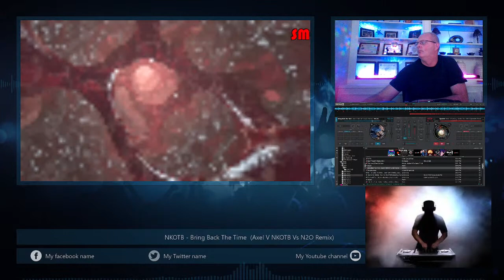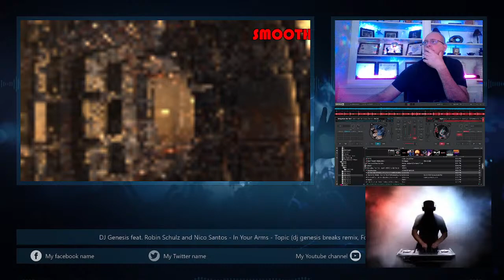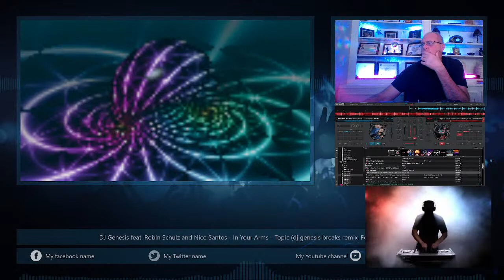DJPfunk72 - Paul Barnard Live Stream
Pretty breaks with big builds and smooth transitions. Nice back instrumental w/ high energy! Good tunes for Electro Funk / Florida Breaks / Breakbeat / vocal freestyle breaks / heavy bass / ride out music. Spread the love and sit back and enjoy the ride! Good vibes only, negativity will be directed elsewhere. Thank you for being here and welcome!